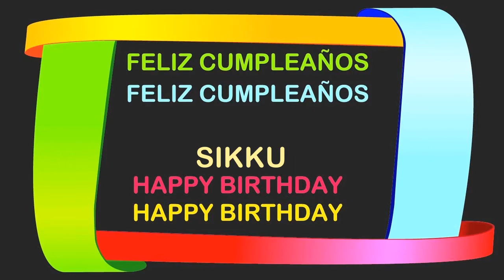Sikku Birthday Postcards & Postales - Happy Birthday